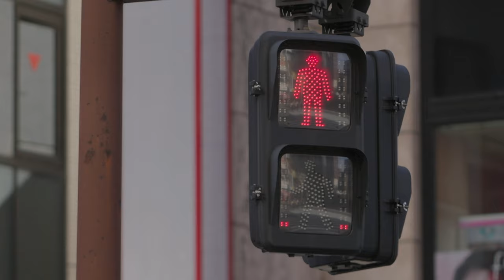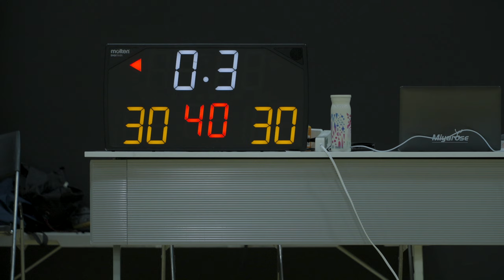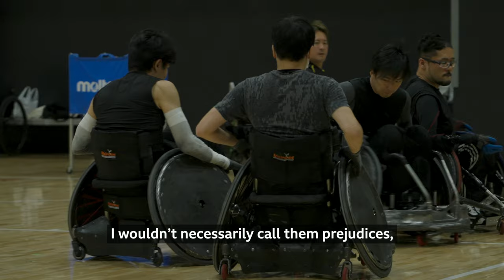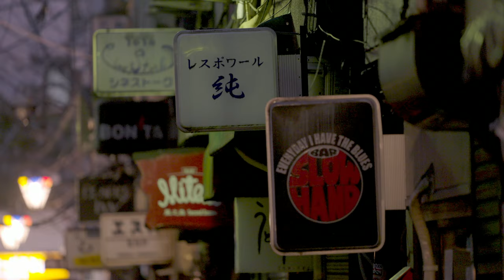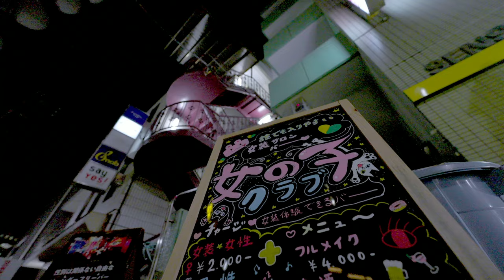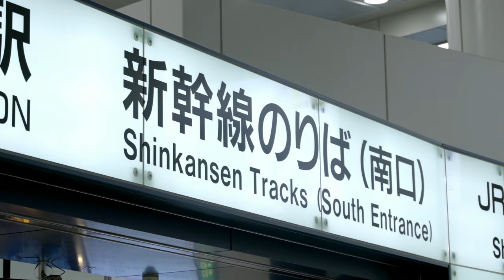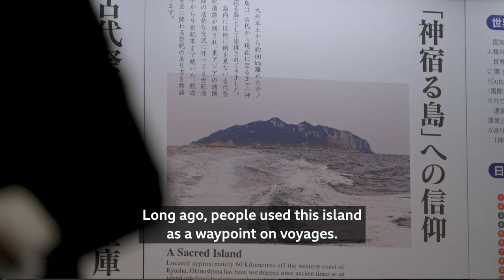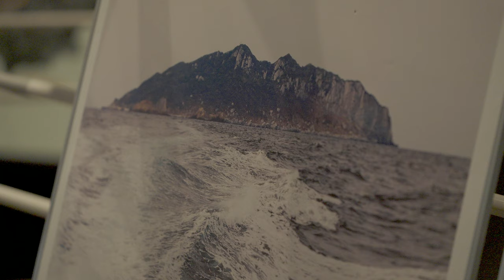BBC Travel Show - Standing out in Japan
Presenter and former Paralympian Steve Brown explores Japan to find out how accessibility has improved in the wake of this year Paralympics in Tokyo.  On his journey he meets Japanese Paralympians who took part in the games, navigates the Tokyo subway, travels to the holy island of Okinoshima and tries out disabled surfing in Okinawa.